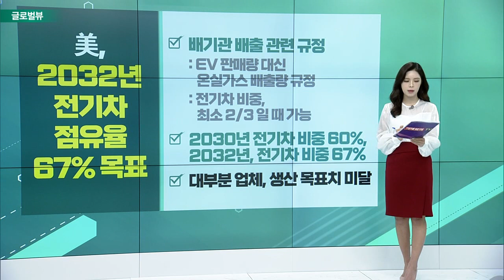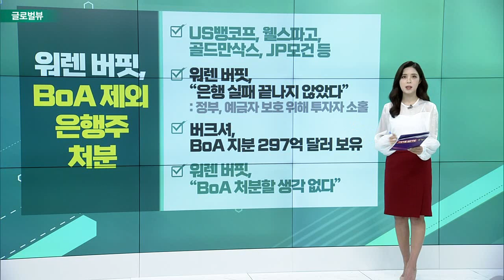머스크, 트위터 흑자 전환 예고 / 美, 2032년 전기차 점유율 67% 목표 / 워렌 버핏, BoA 제외 은행주 처분_글로벌 VIEW (20230413)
# 머스크, 트위터 흑자 전환 예고
- 80% 정리해고, 광고주 복귀… 손익분기점 근접
- 트위터, 인수 후 부채 증가
- 인력 감소… 8천명 → 1천5백명
- 트위터, 신설 회사에 합병: 머스크, “트위터 인수는 X앱 촉진제”

# 美, 2032년 전기차 점유율 67% 목표
- 배기관 배출 관련 규정: EV 판매량 대신 온실가스 배출량 규정
- 2030년 전기차 비중 60%, 2032년, 전기차 비중 67%
- 대부분 업체, 생산 목표치 미달

워렌_버핏, BoA 제외 은행주 처분
- US뱅코프, 웰스파고, 골드만삭스, JP모건 등
- “은행 실패 끝나지 않았다”
- 버크셔, BoA 지분 297억 달러 보유
- “BoA 처분할 생각 없다”

UBS, 골드만삭스 투자의견 상향
- “은행권 불확실성 증가”
- 투자의견 ‘매수’… 목표가 350 달러 → 385 달러
- 골드만삭스, 소규모 은행과 M&A로 기회 증가
- 지난해 트레이딩 사업 호실적